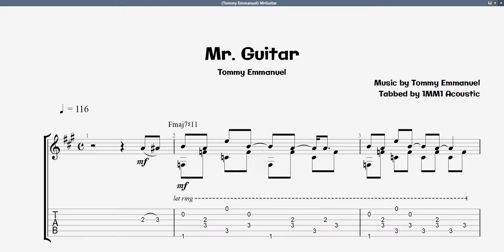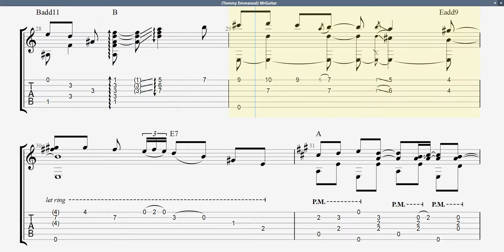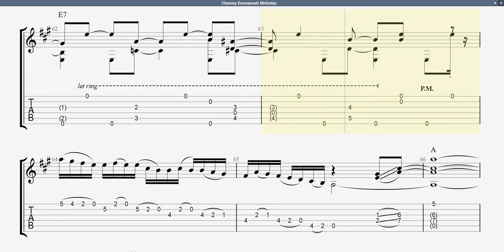(Tommy Emmanuel) Mr. Guitar | TAB